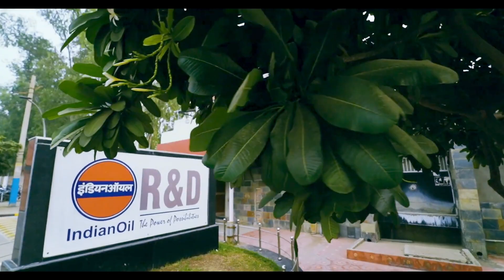𝑺𝑬𝑹𝑽𝑶 RAFTAAR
With a strong focus on innovation, 𝑺𝑬𝑹𝑽𝑶 RAFTAAR not only improves engine performance but also reduces emissions, essential for an environment-friendly tomorrow. With SERVO RAFTAAR, now you can protect every mile of the environment with a smile.